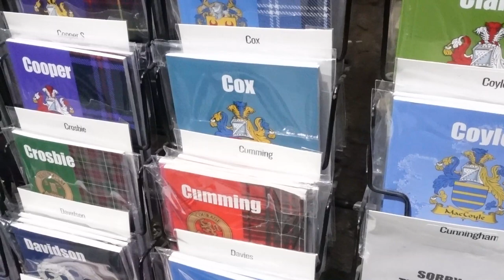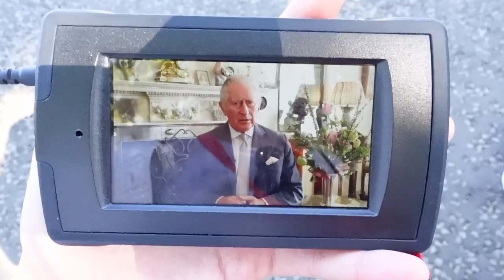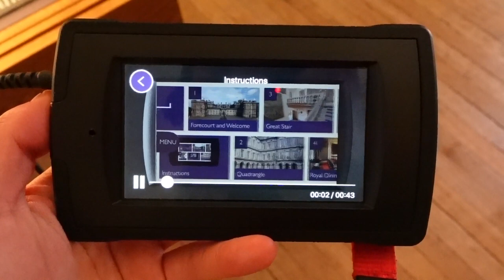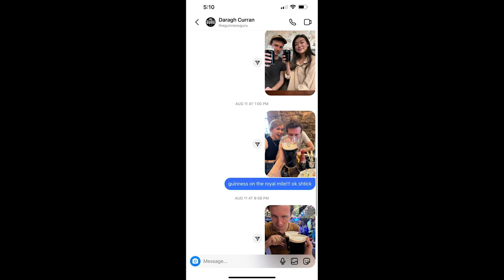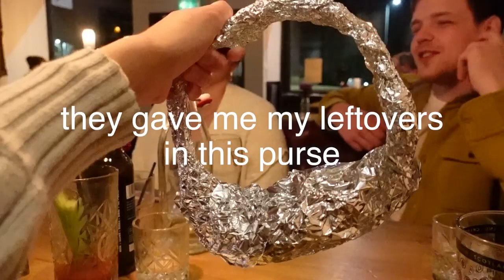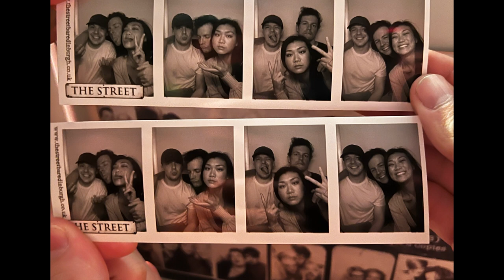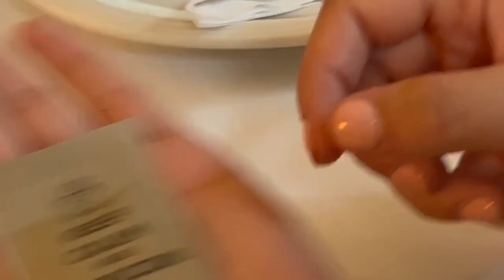Edinburgh, Scotland with my best friends VLOG pt. 2 (Holyroodhouse, Arthur's Seat, Oxenfoord Castle)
songs used in this video:
1’. White-Crowned Sparrow' - Torii Wolf
3. 'Scotland the Brave/Heilan' Laddie/Black Bear (March Medley)' - The Band Of The 1st Battalion, The Royal Welsh Fusiliers